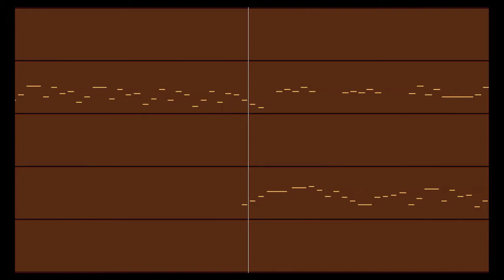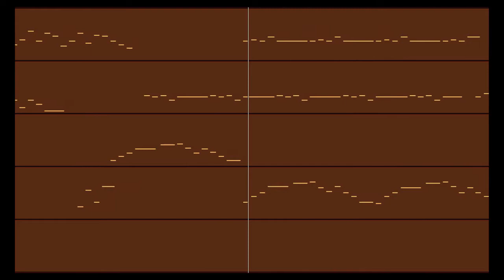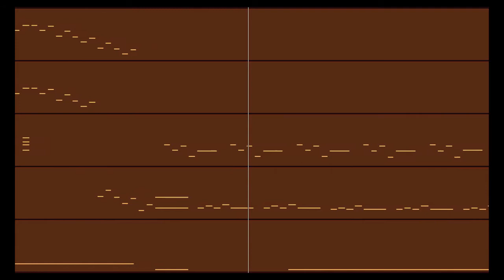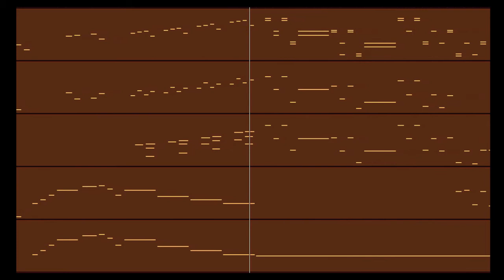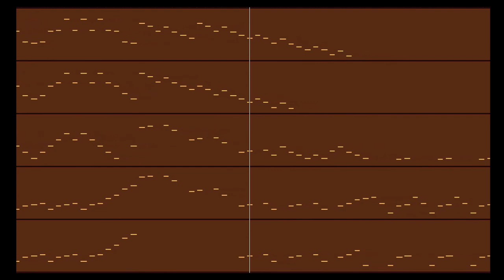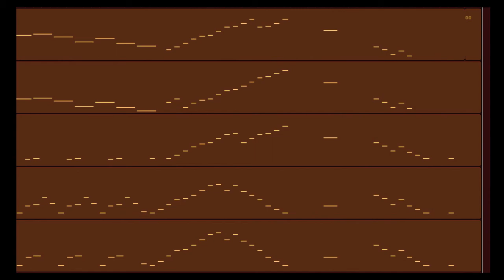Barber: Fugue for Strings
Informal synth-strings arrangement of the Fugue from Samuel Barber's Piano Sonata.